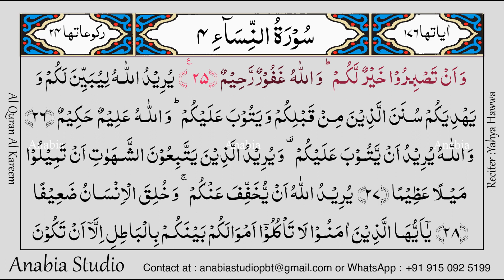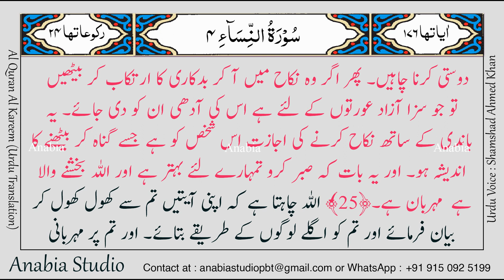KR 0221 Urdu